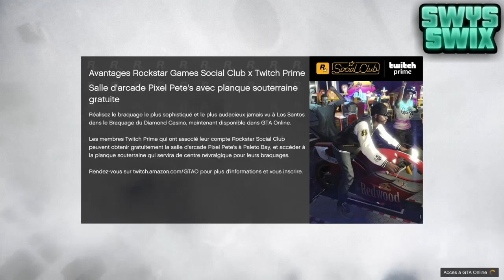COMMENT FAIRE PLUSIEURS TENUES MODDER EN MÊME TEMPS SUR GTA 5 ONLINE | 1.50 | PS4/XBOX/PC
Code créateur Fortnite : swys-swix

Besoin d'aide sur GTA 5 ONLINE et RED DEAD 2 ? Voici le lien du Groupe FaceBook "Glitch Entraide"

🔴 I am AntiFake 🔴

Je suis sur YouTube depuis le 31 Mai 2019 🤞

⛔ Aucune pub en commentaires à part si je l'ai accepter ⛔

- Gameplay vidéo by me

- Montages vidéos by me

- Miniatures by me

- Logo de la chaine by me

- Bannière de la chaine by ENERZOX

Nom de la communauté PS4 : TEAM SWYS SWIX

Mon PSN Principale : SWYS_SWIX
Mon PSN Secondaire : SWYS_N2

Mes réseaux : ⬇️

- Snap : swysswix_ytb